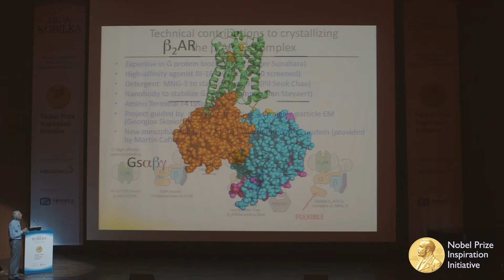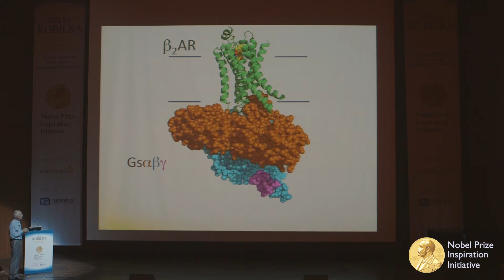The importance of collaboration - Nobel Laureate Brian Kobilka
Nobel Laureate Brian Kobilka visited Seoul, South Korea, in autumn 2016 as part of the Nobel Prize Inspiration Initiative.

Through the Initiative, Nobel Laureates offer career advice for young scientists, explain their discoveries and give insights into life after the Nobel Prize. Dr Brian Kobilka received the 2012 Nobel Prize in Chemistry for his work on G-protein coupled receptors.